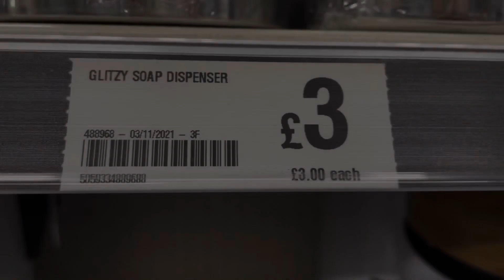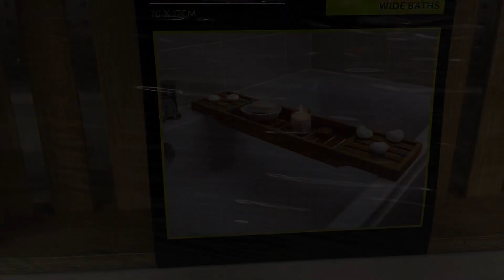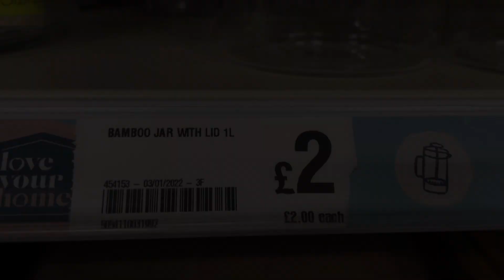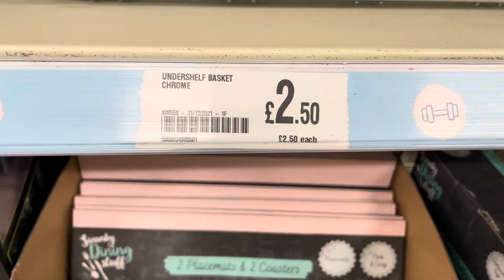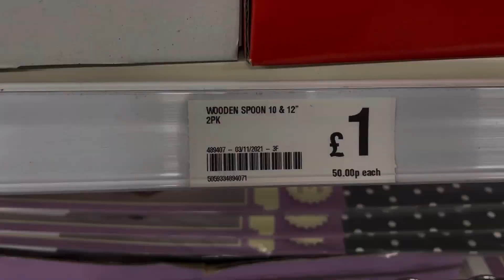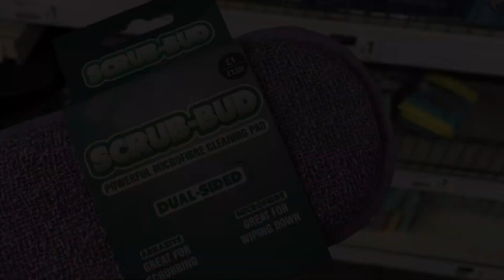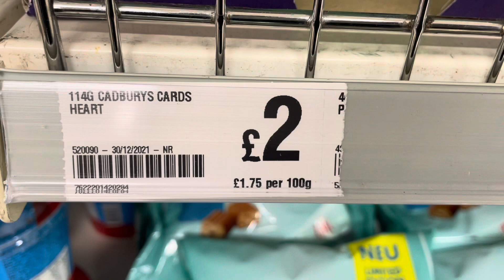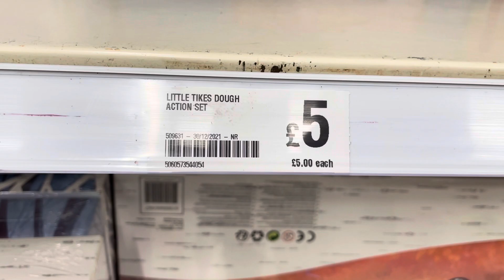HELLO POUNDLAND JANUARY2022‼️ WHAT'S NEW IN POUNDLAND 2022 | COME SHOPPING WITH ME | COSY CORNER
HELLO JANUARY 2022!!

Come shopping with me at POUNDLAND and let's take a look at what's new in for January 2022. Poundland have so many stunning new items!! From new storage solutions to new bathroom beauties - January 2022. 😍

If you want to update / refresh your home for Winter 2021/2022 then Poundland is the perfect place for home decor / homeware.

Once again Poundland have nailed it!! 🧡

So grab a hot chocolate, get super cosy, relax and enjoy the Poundland New Year 2022 tour.

Carol ❤️ ❤️